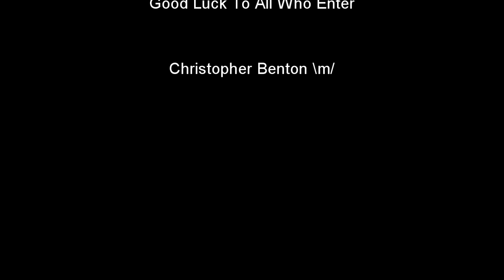Chris Benton's Entry for The ML-1 (AKA Clyde) Give Away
This is my entry for the Chapman Guitars Prototype ML-1 with matching headstock, AKA Clyde.  Joe asked for little pieces they could use in their new segments.  This is a little I came up with and use as a warm up.